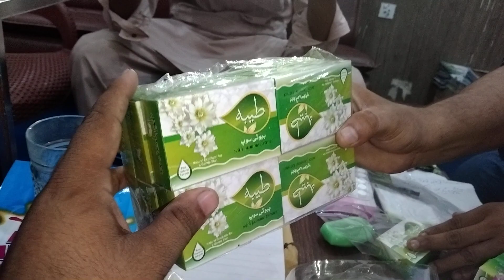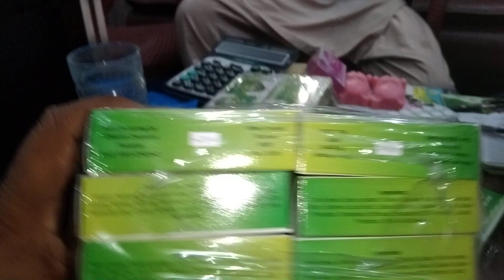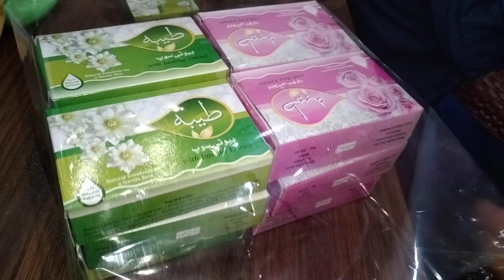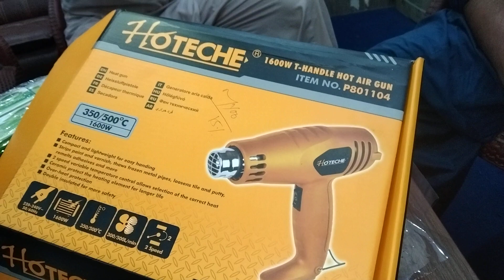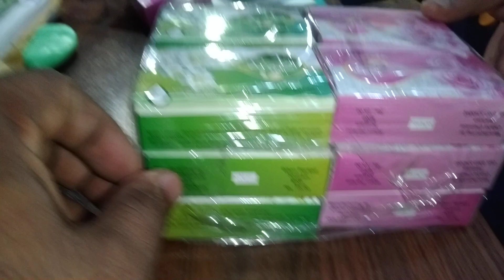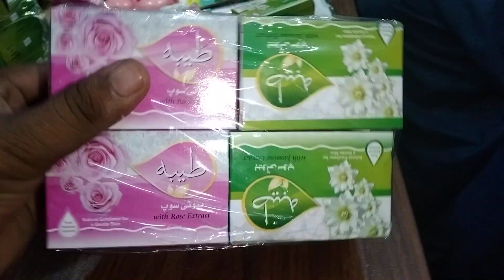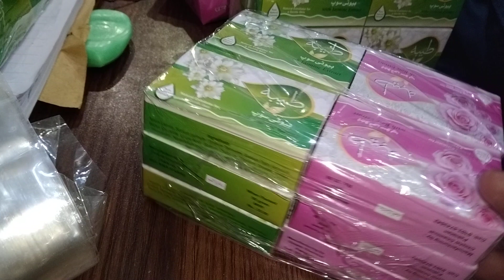How to make a bundle of twelve soups بارہ سوپ کا بنڈل کیسے بنتا ہے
آج کی ویڈیو میں
میں آپ کو دکھاؤں گا کہ 12 صابن کا بنڈل کس طرح بنتا ہے پیکنگ کرنے کا طریقہ کیا ہے
شاپر کون سا چاہیے
ہیٹ گن کون سے والی چاہیے
مکمل انفارمیشن آج کی ویڈیوز میں موجود ہیں بارہ سوپ کا بنڈل کیسے بنتا ہے